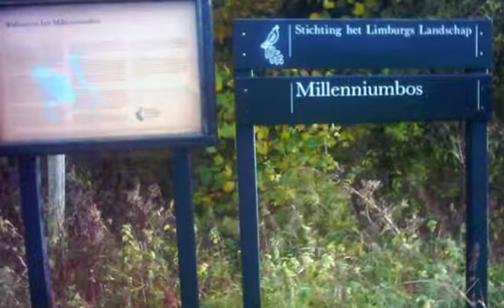9 11 13 Walking the hills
a walk on the hill sides in South Limburg (Netherlands - Belgium); the border area just beneath Maastricht